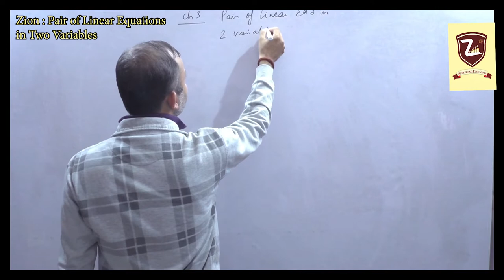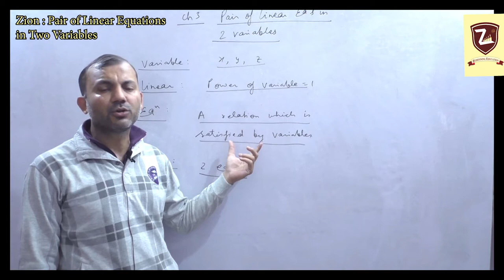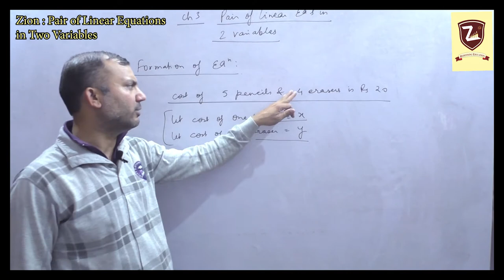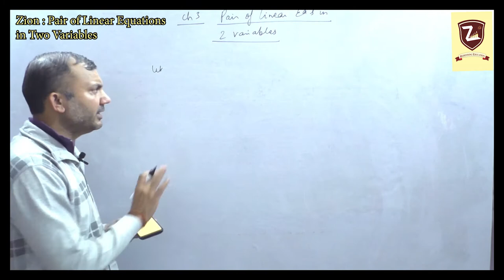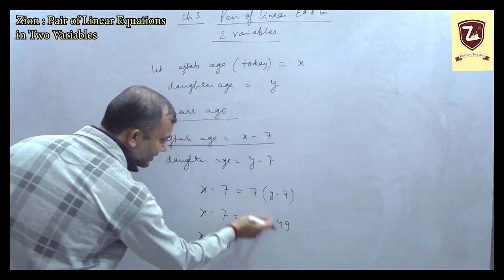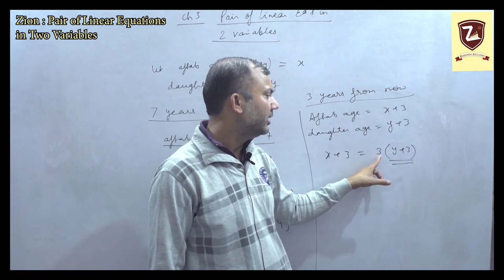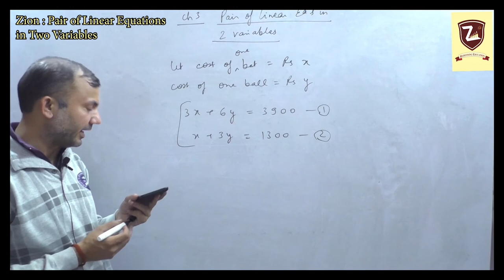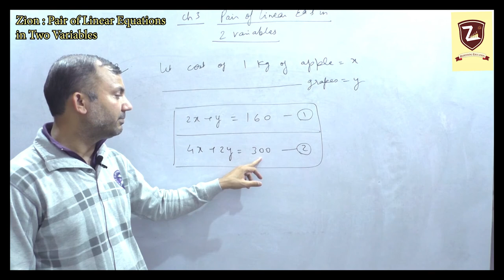PAIR OF LINEAR EQUATIONS IN TWO VARIABLES|CLASS 10 MATHS CHAPTER 3|NCERT|CBSE|WITH AN IITian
class 10 maths chapter 3|ncert class 10 maths|pair of linear equations in two variables|class 10 maths|linear equations in two variables|with an IITian |hrishikesh sir|pair of linear equations in two variables class 10 cbse|

in this video we will cover class 10 chapter 3 with effective and easy way,with our top star faculty hrishikesh pandey sir (IIT KHARAGPUR).
very exercise with  ncert solutions will cover in upcoming parts of the video.
every concept is covered in this video.

please watch its part 1 also for complete knowledge and full covered chapter. If you are a student of class 9th to 12th with any board ,we are suggesting you to watch full video lecture, it is our deep faith and promise ,after watching you will not have any quarry and any doubt.
To get full course including video lectures +test series+ previous year board questions+ live classes with weekly doubt clearing sessions and many more
ZION -REDEFINING EDUCATION on google ply store.

our main concern is to provide quality ,effective , interesting and easy education to all students and prepare them for their exams like JEE MAINS/ADVANCE & NEET, ALL TYPE BOARD EXAMS.
PAIR OF LINEAR EQUATIONS IN TWO VARIABLES|CLASS 10 MATHS|CBSE CLASS 10 MATHS CHAPTER 3|PAIR OF LINEAR EQUATIONS IN TWO VARIABLES FULL CHAPTER|MATHS CLASS 10 CHAPTER 3|LINEAR EQUATIONS IN TWO VARIABLES